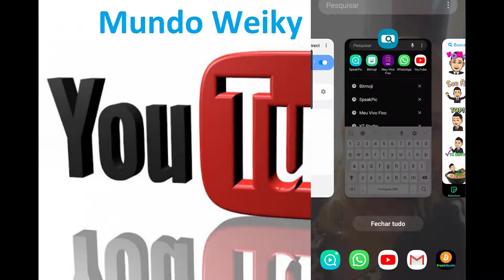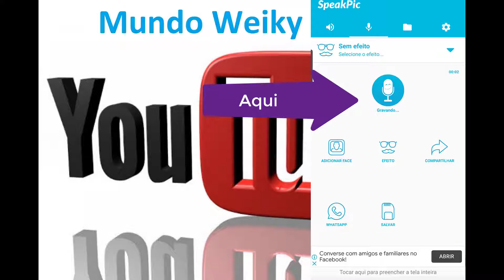Como fazer Um Personagem Animado que Fala ( meche a boca ) Avatar falando por aplicativo app Gratis.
Faça rápido e pratico no seu celular um personagem animado falando e mechendo a boca de acordo como você fala.
Link dos Aplicativos para Android:
O Bitmoji é seu emoji pessoal.
• Crie um avatar cheio de expressão em estilo desenho
• Escolha entre centenas de adesivos estrelando VOCÊ
• Use o Bitmoji no Snapchat e qualquer lugar com chat
O SpeakPic utiliza inteligência artificial para dar vida a rostos em fotos.
Você pode digitar ou gravar qualquer texto, adicionar a foto de um amigo ou algum famoso dar vida. Ele vai falar tudo que você quiser.